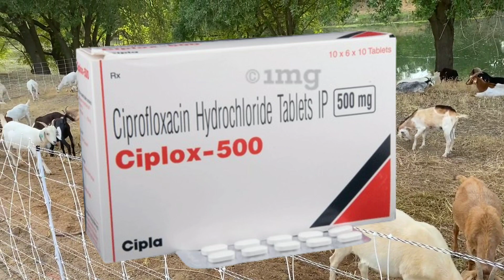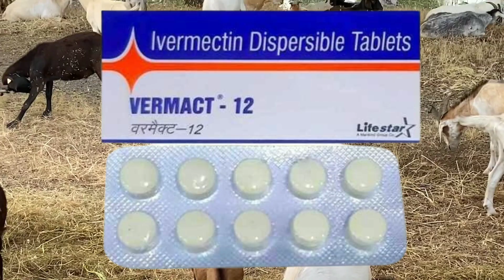बकरियों के घाव मे कीड़े पड़ना | घाव मे कीड़े का ईलाज |goatfarming goat #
बकरियों के घाव मे कीड़े पड़ना | घाव मे कीड़े का ईलाज
GUDDU THE VETS COMPANY

ramawat vets club
mota hone ka tarika
dr umar khan veterinary
dd ramawat goat care
vet pet and cattle
bakri me hone wali bimari
bakri me me
bakri me ppr ke lakshan
bakri me dast ka ilaj
bakri me sardi bukhar ka ilaj
bakri me sardi ka ilaj
bakri me cake kaise banate hain
bakri me ppr ka ilaj
bakri me nimoniya ke lakshan
bakri me sarra ka ilaj bakri ke bukhar ki dava
bakri ka bukhar ka ilajbakri khana na khaye to kya karen
bakri khana kam kha rahi hai
bakri khana nahi kha raha hai
bakri khana pina chhod de to kya
karen
bakri khana nahi kha raha
bakri khana kam kha raha hai
bakri khana kam khati hai
bakri khana nahi khata
bakri khana kaise khati hai
bakri khana khati haibakri me me
bakri me sarra ka ilajbakri me dast ka ilaj
bakri me dast ka injection
bakri me dast
bakri ko dast me kya debakre ko mota karne ka tarika
bakre ko mota kaise karebakre ki bhukh kaise badhaye
bhains khana nahi kha raha hai
bhains khana na khaye to kya karen
bhains khana pina band kar de to kya
karen
bhains khana nahi kha raha hai to kya
karen
bhains khana kam khati hai
bhains khana kaise khati hai
bhains khana pina chhod de to kya
karen
bhains khana nahi khata
bhains khana kam kha rahi hai
bhains khana kyon nahin khatevet pet and cattle
vet pet and cattle all video
vet pet and cattle new video
vet pet and cattle channel
vet pet and cattle injection
vet pet and cattle mastitis
vet pet and cattle goat
vet pet and cattle diarrhea
vet pet and cattle medicine
vet pet and cattle dewormingdd ramawat vets club
dd ramawat goat
dd ramawat cow
dd ramawat vets club in hindi
dd ramawat dog care
dd ramawat chune ka pani
dd ramawat aari
dd ramawat dog
dd ramawat contact numbergay khana nahi kha raha hai kya karen
gay khana kaise khata haigaay me lampi rog ke lakshan
gaay me hone wali bimari
gay me hone wali bimari
gay me kitne bhagwan hote hain
gay me top bottom kya hota hai
gay me chechak ka ilaj
gay me thanela rog
gay me calcium ki kami kaise dur kare
gay me rabies ke lakshan
gay me bimariumar khan veterinary
umar khan veterinary doctor
umar khan vet
dr umar khan veterinary treatment
dr umar khan veterinary online classes
dr umar khan veterinary contact
number
dr umar khan vet
dr umar khan veterinary doctor
dr umar khan veterinary ai
dr umar khan veterinary mastitisbhains khana nahi kha raha hai
भैंस खाना कम खाती हैbhains ka doodh kaise badhaye